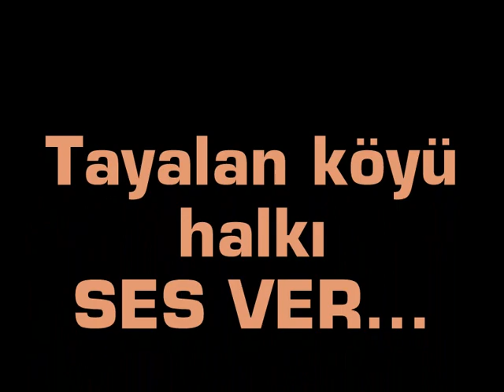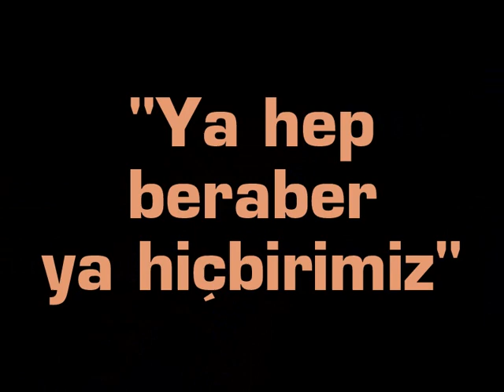Tayalan köyü. video1.wmv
Sivas / Yıldızeli Tayalan Köyü